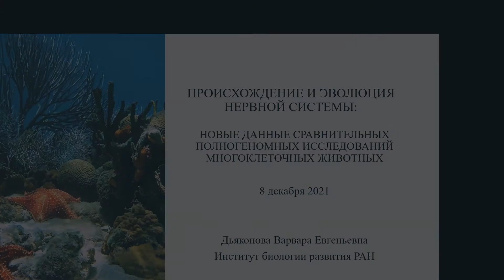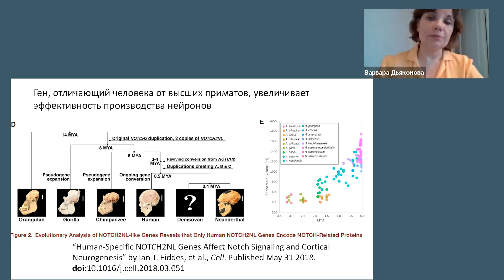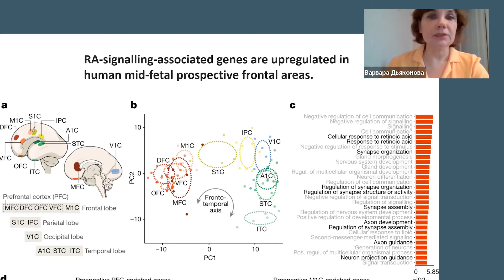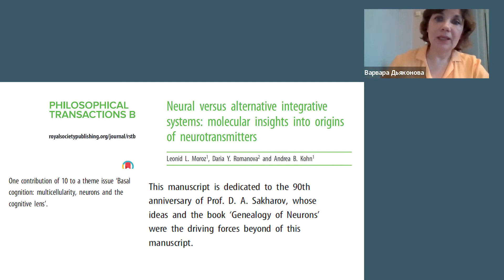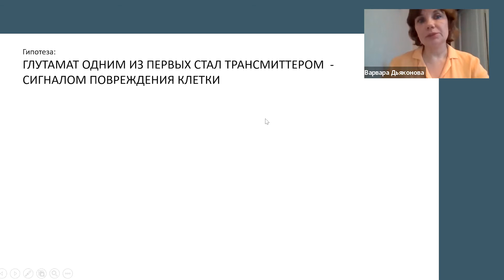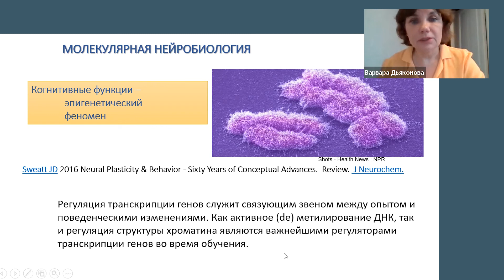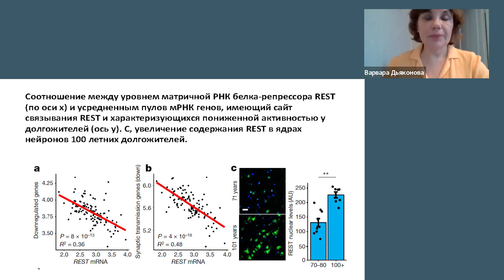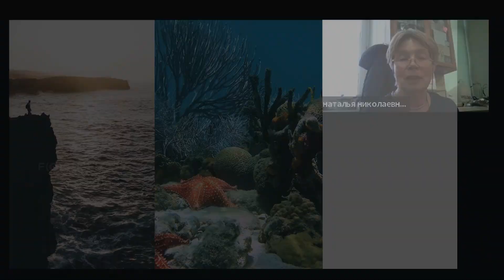В.Дьяконова. Новые данные о происхождении и эволюции нервной системы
Варвара Евгеньевна Дьяконова, лаборатория нейробиологии развития ИБР РАН, Москва.
Онлайн-лекция "Происхождение и эволюция нервной системы: новые данные полногеномных исследований многоклеточных животных" была прочитана 8 декабря 2021 года по приглашению кафедры эмбриологии Московского государственного университета. Встречу ведёт научный сотрудник кафедры Наталья Николаевна Лучинская.

Для эволюционной нейробиологии 2021 год связан с большими достижениями в исследованиях, опирающихся на методы полногеномного клеточного секвенирования. Эти исследования позволили существенно продвинуться в понимании целого ряда фундаментальных вопросов. Какие гены и каким образом определяют отличия мозга человека от других позвоночных? Как и когда появились первые нейроны в эволюции животных? Какими были первые нервные системы базальных Metazoa и что могло быть унаследовано современным мозгом позвоночных от их древней организации? Почему глутамат стал доминирующим нейротрансмиттером в мозге млекопитающих? Анализу изменений теоретических положений эволюционной нейробиологии, которые связаны с обобщениями результатов последних лет, посвящена лекция.